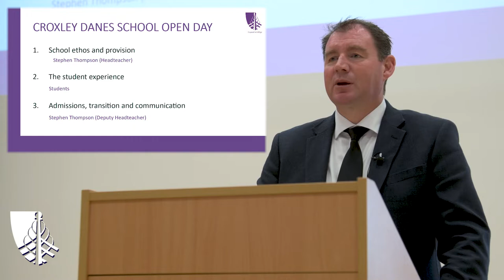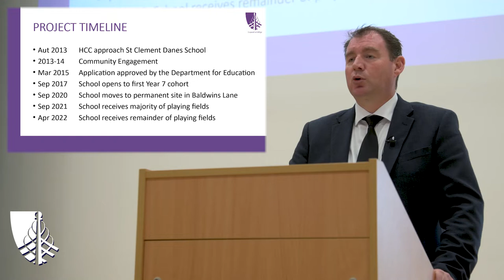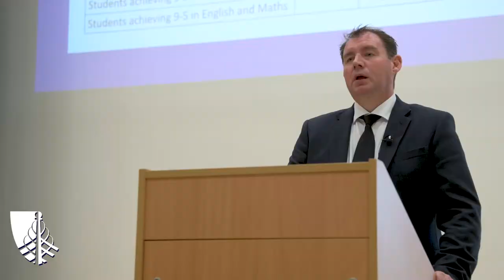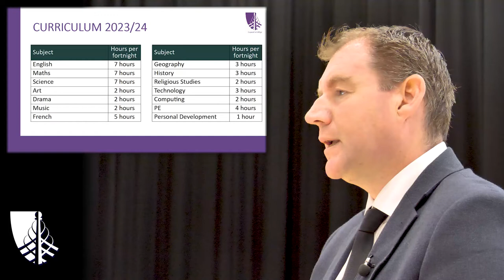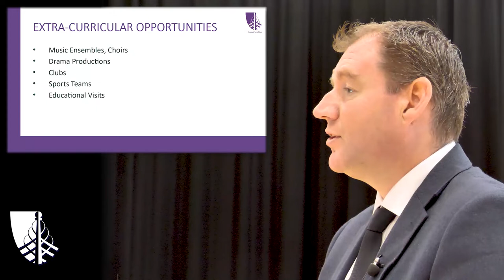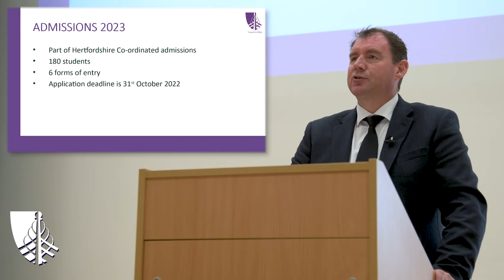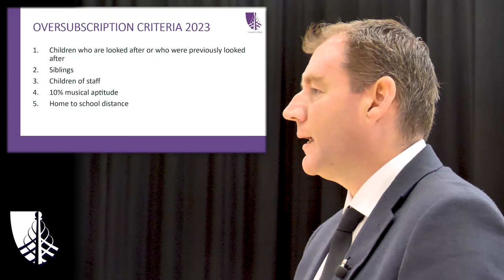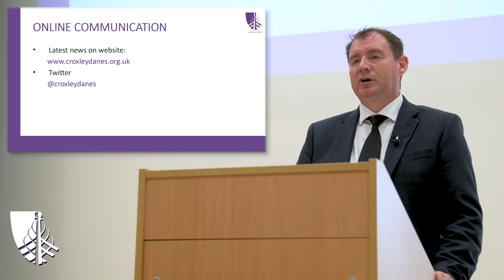Croxley Danes Open Day Headteachers Speech 2022